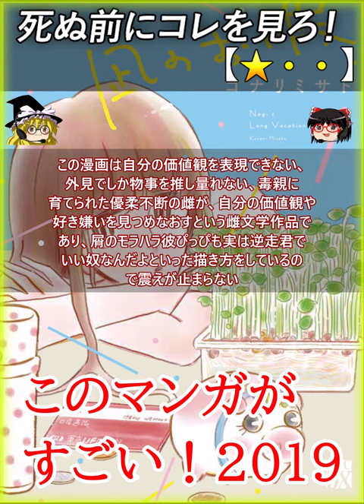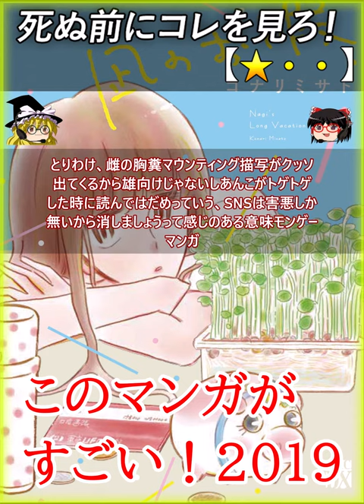【★・・】凪のお暇 / コナリミサト このマンガがすごい！2019 オンナ編 3位【死ぬ前にコレを見ろ レビュー あらすじ】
0:00 【あらすじ レビュー】
凪のお暇、☆１

このマンガがすごい！2019 オンナ編 3位

自分の価値観を伝えられない、
自己保身の為に空気を読む事に必死、とい
う御しやすい美人なのでモラハラホイホイ

そんな相対的評価と相対的幸福こそが勝ち組
だと思う認知バイアスにどっぷりつかった
自分を見失った主人公の雌は自分が唯一持って
いる最強の手札である顔の良い仕事の出来る
最上級モラハラ彼ぴっぴが唯一の切り札だった
がそのモラハラに耐えられなくなって、会社
を辞めてニートを始めるというシナリオ

この漫画は自分の価値観を表現できない、
外見でしか物事を推し量れない、毒親に
育てられた優柔不断の雌が、自分の価値観や
好き嫌いを見つめなおすという雌文学作品で
あり、屑のモラハラ彼ぴっぴも実は逆走君で
いい奴なんだよといった描き方をしているの
で震えが止まらない

ぶっちゃけお似合いの屑カップルなんだけど、
主人公はそんな底辺から抜け出す為に必死に
頑張っているのぜ、だからこの後このモラハラ
と再び付き合うなんて展開があったら

まるで成長していない.

になっちゃうから雄向けの作品じゃないのぜ

とりわけ、雌の胸糞マウンティング描写がクッソ
出てくるから雄向けじゃないしあんこがトゲトゲ
した時に読んではだめっていう、SNSは害悪しか
無いから消しましょうって感じのある意味モンゲー
マンガ

害悪の表現がクッソお上手なのぜ、だからこうなら
ないようにしましょうって意味ではとても良い
反面教師漫画なのぜ、つまらないわけじゃないのぜ

自分の好き嫌いに素直になる、SNSや害悪な
人間関係を全部切る、好きな仕事を始めるって
ことをするだけで人生変わるんだけどね

コナリミサト
【注意 - NOTE】
Let's play !! - ゲーム実況